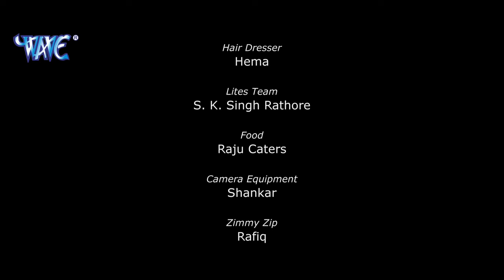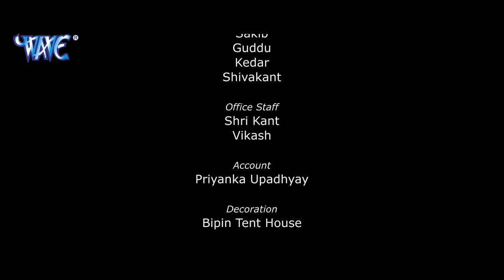प्रदीप पांडेय चिंटू और रितेश पांडेय दोनों करते थे निधि झा लूलिया से प्यार